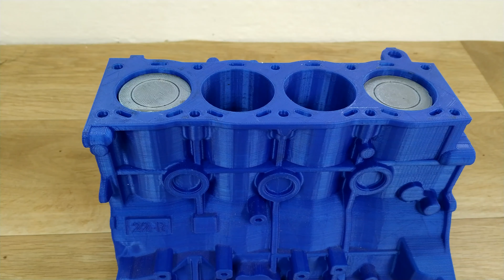3D Printed Engine | Toyota 22re | Speed test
Fully working 3d printed Toyota 22re engine. Completly assembled crankshaft, pistons and bearings. Speed is tested with drill at 520 RPM. It needs some adjusment.